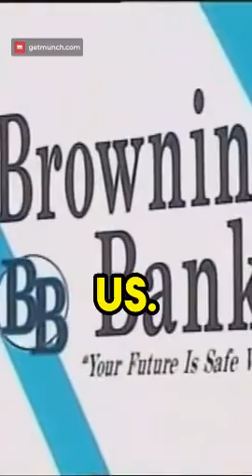Life at Browning's Bank | Big Train S01E02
🚂 All aboard the laughter express! Immerse yourself in the wacky world of "Big Train" with our curated shorts playlist – Big Train Bonanza! 😂 Join us for a rollercoaster of sketch comedy brilliance featuring Simon Pegg, Mark Heap, Kevin Eldon, and more comedic geniuses.